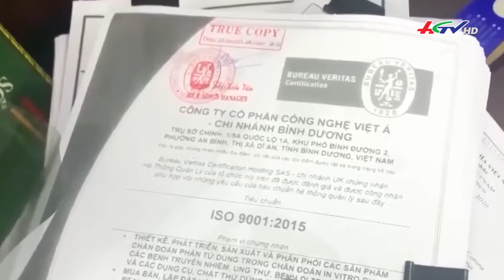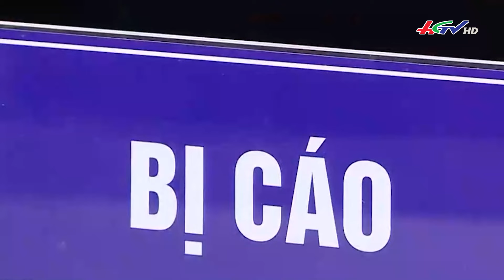Những bị cáo “khác biệt” chốn pháp đình | Truyền hình Hậu Giang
Như Tin tức Mekong có thông tin về việc xét xử 38 bị cáo liên quan đại án Việt Á… Phiên tòa làm nhiều người ngẫm đến sức mạnh đồng tiền, nhưng có lẽ chỉ đúng một phần… Trong số 38 bị cáo, ông Nguyễn Thành Danh, cựu Giám đốc Trung tâm Kiểm soát bệnh tật tỉnh Bình Dương được luật sư đánh giá là… rất khác biệt!